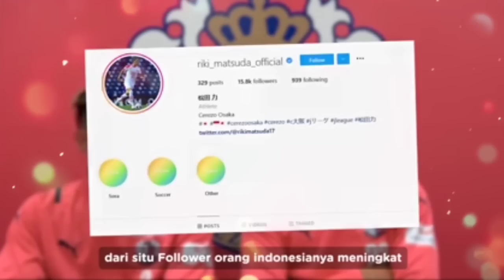kabar timnas terbaru! banjir naturalisasi jasper ter heide~ Arnold van der vin pertama~ delano ok